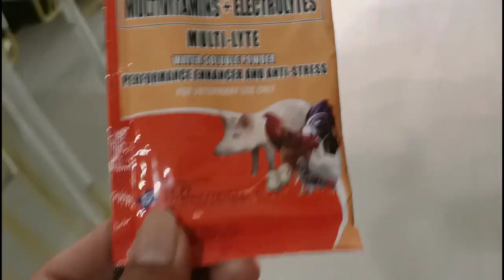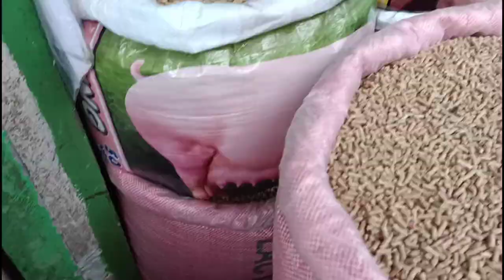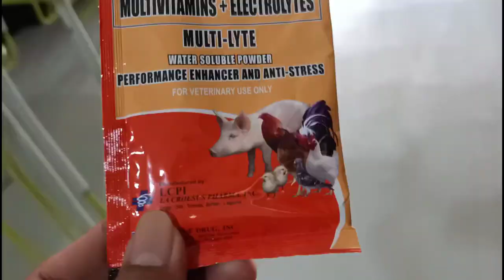How to Hand Feed Pigeon/Kalapati... Para sa newbies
This is my first Pigeon Hand Feeding, I prepare them for Free Flight very soon as long as they can fly already...